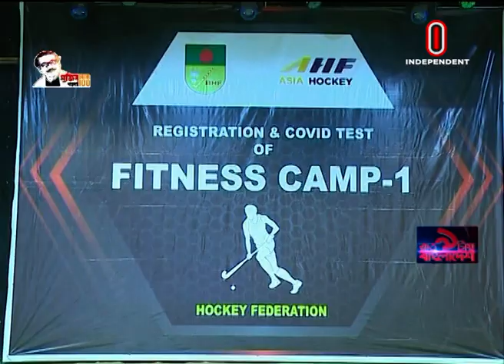Break Free News AT 09 PM || বিরতিহীন রাত ৯টায় বাংলাদেশ || 09 July 2020